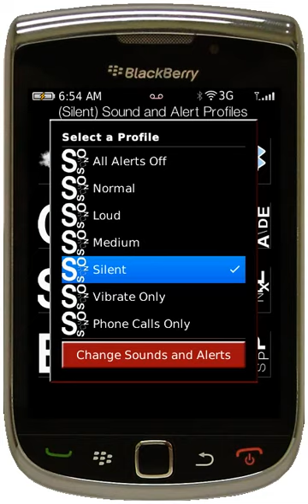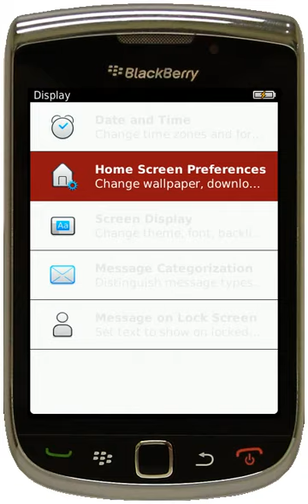Stanza Red BlackBerry Torch 9800 Themes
brings you another delightful and creative creation in the long list of Phantom's BlackBerry Torch 9800 Themes called Stanza.  Stanza introduces some new fantastically quirky word icons and is available in 4 colors.  The colors available are Purple, Teal, Pink, and Red